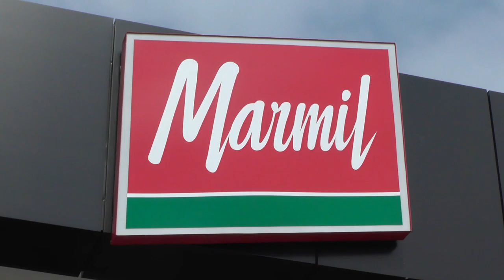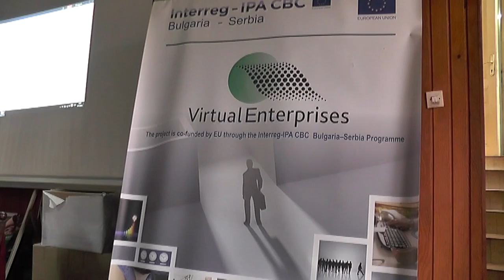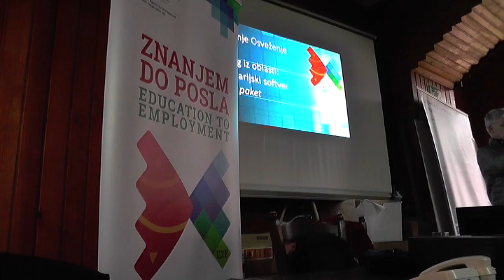JOB INFO CENTAR NASTAVLJA REALIZACIJU PROJEKTA ZNANJEM DO POSLA